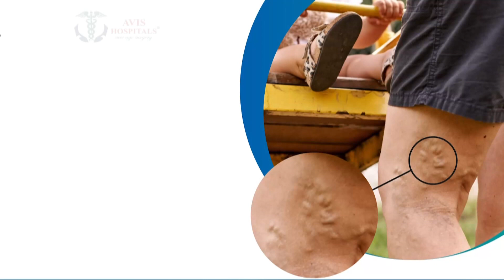சிவி சண்முகம் மீதான அவதூறு வழக்கு ஒத்திவைப்பு | C. V. Shanmugam | ADMK